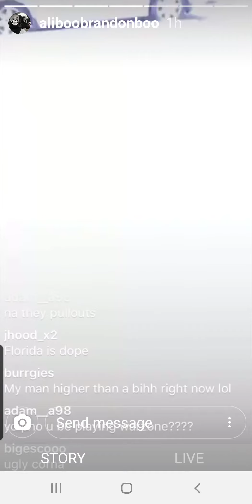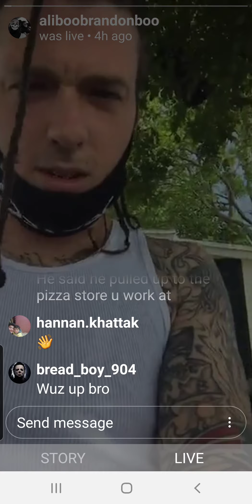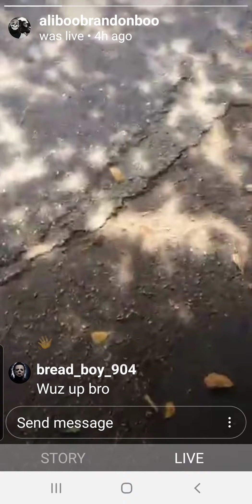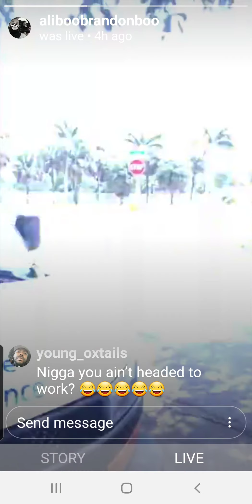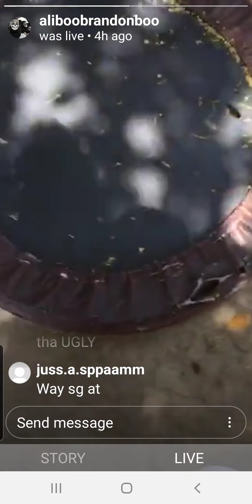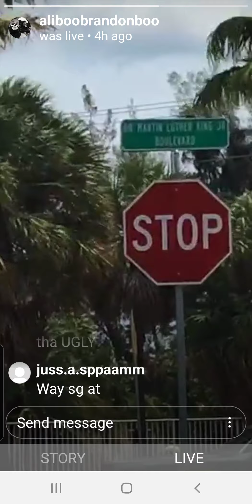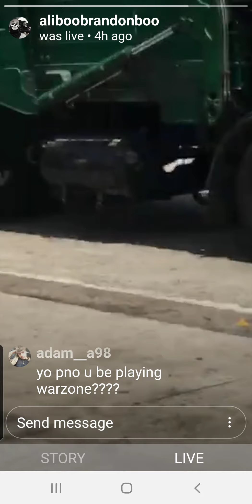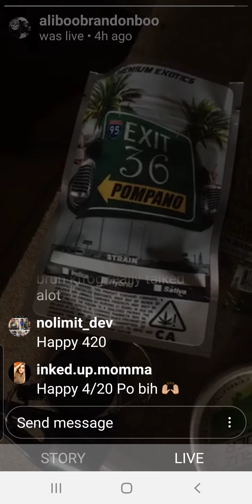PNO POSTED ON DA UGLY ON 420. FROGS OUT OF POCKET FOR SAYING HES FROM TAMARAC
PNO IG LIVE 420 LIVE